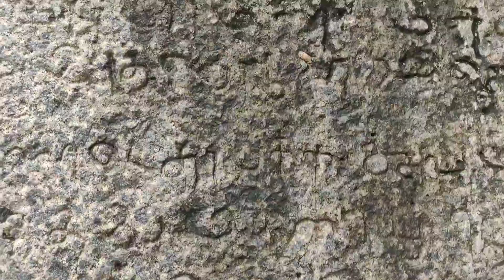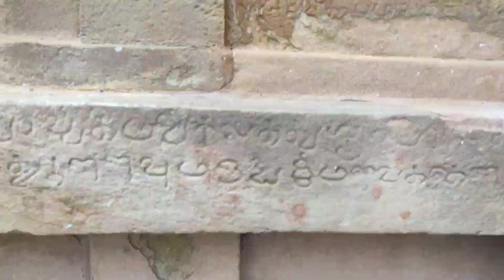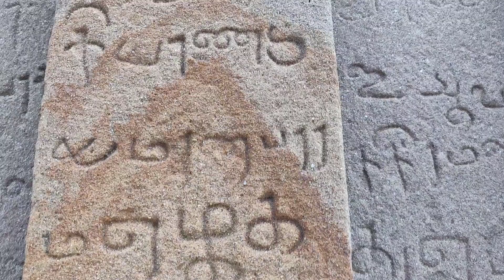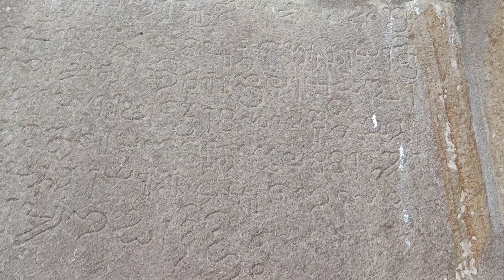ராஜேந்திரசோழன் இங்குதான் புதைக்கப்பட்டார் Brahmadesam arcot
A Rajendra chola | Memorial temple, Brahmadesam arcot ஓச்சேரி road | Miracles of Nature/ Good place

1000 years old temple